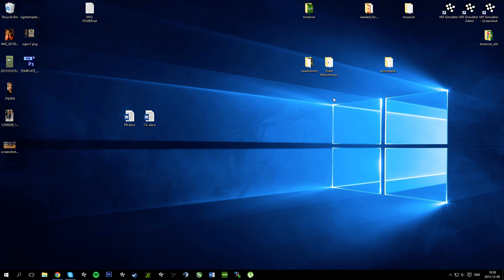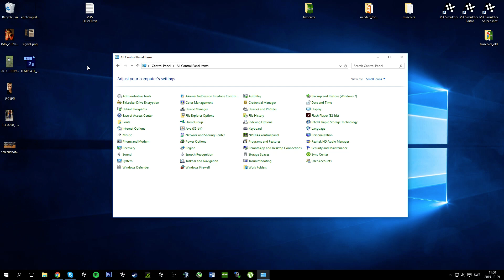Make Skype NOT lower your other sounds volume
Everyone gets annoyed with this! ;)